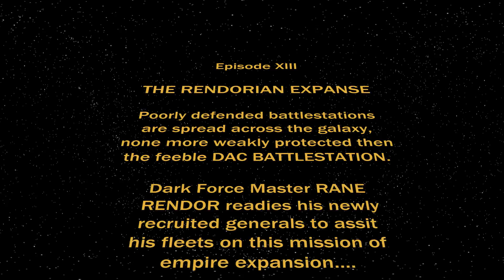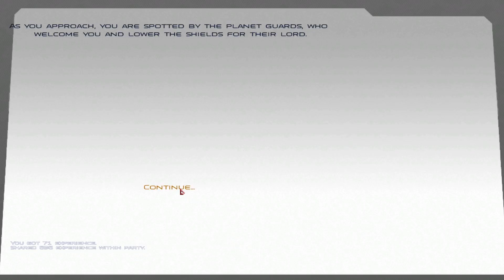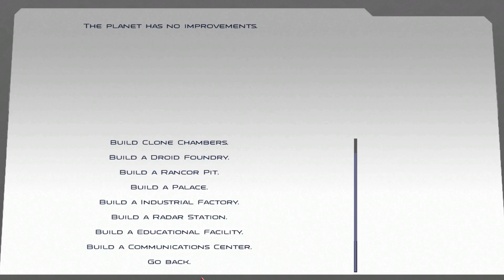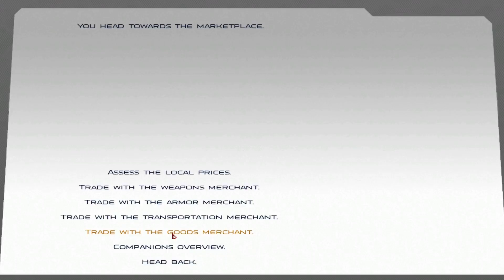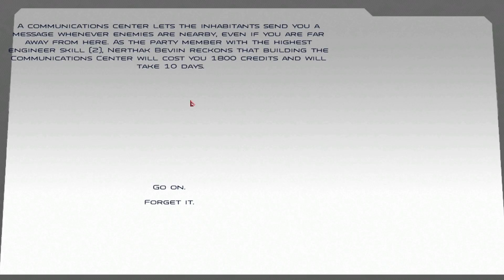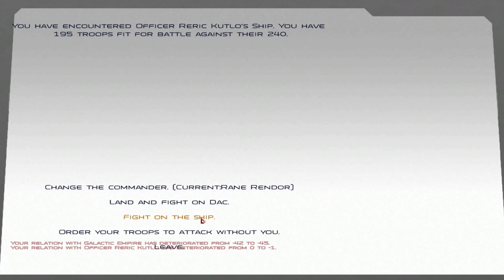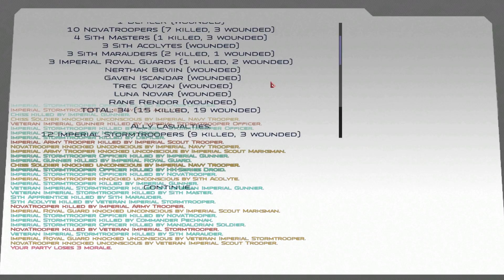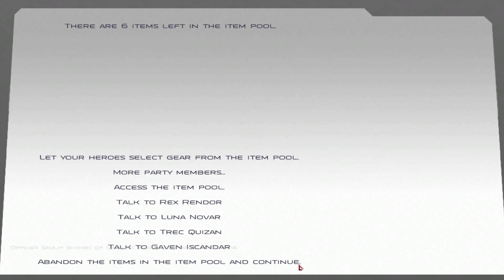Star Wars Conquest | Warband Mod | #13 - The Rendorian Expanse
The fledgling empire attempts to conquer the entire Dac system while defending against some of the galaxies most powerful leaders.

Story driven and occasionally thoughtful game play with a touch of role-playing. We follow Rane Rendor and his apprentice Rex as they attempt to rule the galaxy as father and son.

Star Wars Conquest Version 0.9.4